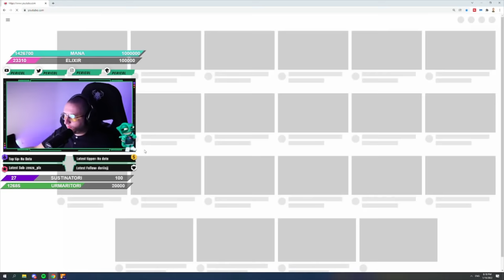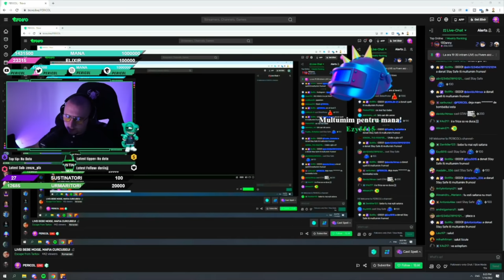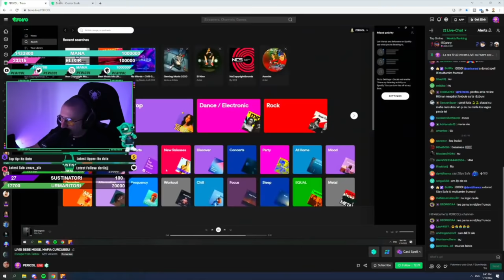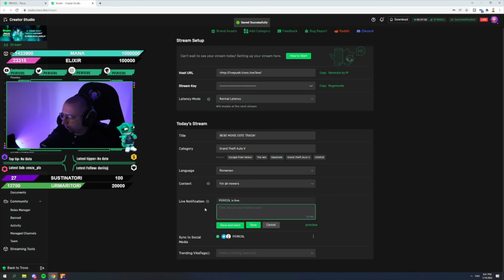BEBE MOISE, TRADAT DE SILE SI ANDREI! • FIVEM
Pe Trovo fac LIVE in fiecare zi! Hai si tu aici
(Aplicatia se numeste Trovo si se gaseste pe Magazin Play Android sau pe Apple Store Iphone, va astept pe toti acolo sa cautati PERICOL)

✅►Server Fivem : American Dream HardRoleplay
✔️►Connect : connect cfx.re/join/gx396m

👓 OCHELARI GAMING 👓

🖥️💻🖱️⌨️  PC GAMING  🖥️💻🖱️⌨️

🖥️💻🖱️⌨️  PC STREAM  🖥️💻🖱️⌨️

🖥️💻🖱️⌨️  PERIFERICE  🖥️💻🖱️⌨️